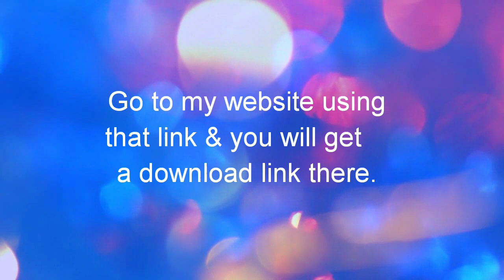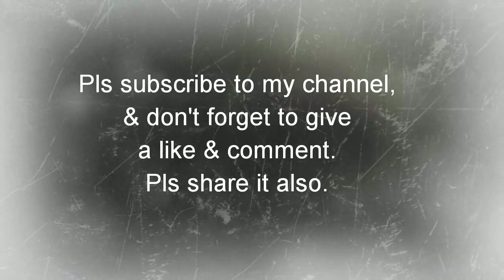Beauty of Nature || Promit's Photography || use headphones || first video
Hi Friends,,
If you want to download my photos go to this links

You will get a download link there ,,click that and download it from my google drive,,